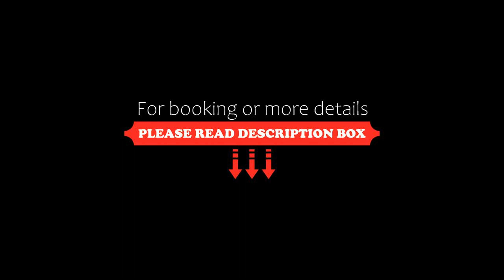La Selva Apartments Tulum, Tulum, Mexico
About Property:
You're eligible for a Genius discount at La Selva Apartments Tulum! To save at this property, all you have to do is sign in.
La Selva Apartments Tulum provides accommodation located 1.4 km from the centre of Tulum and features a garden and a terrace. The apartment features both WiFi and private parking free of charge.
Accommodation is fitted with air conditioning, a fully equipped kitchen with a dining area, a flat-screen TV and a private bathroom with shower, free toilet...
Property Type: Hotel
Address: Avenida 5, Tulum City Centre, 77760 Tulum, Mexico
Searching For
1. La Selva Apartments Tulum - Tulum - Mexico
2. La Selva Apartments Tulum - Tulum - Mexico Address
3. La Selva Apartments Tulum - Tulum - Mexico Rooms
4. La Selva Apartments Tulum - Tulum - Mexico Amenities
5. La Selva Apartments Tulum - Tulum - Mexico Offers and Deals
Audio Credit:
Track Title: Subway Dreams
Artist: Dan Henig